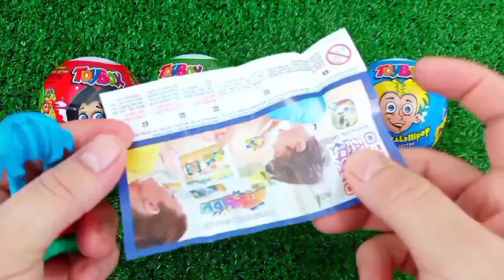ASMR RAINBOW 막대사탕과 과자! 맛있는 무지개 막대사탕ASMR Mukbang 두찜 신메뉴 스팸부대찜닭 먹방 떡볶이 튀김 치즈볼 | HIU